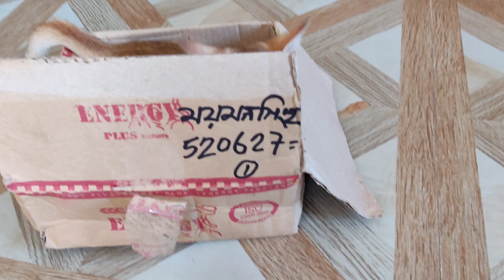Playing with Cat. Little Citty Cat of Bangladesh